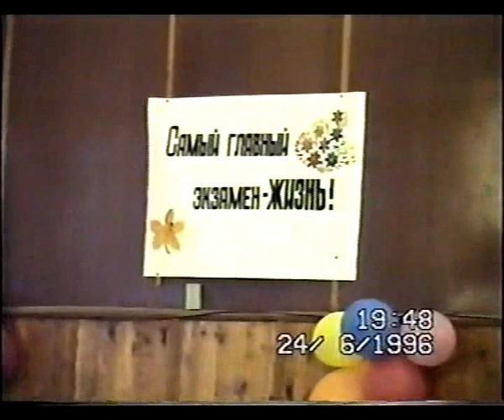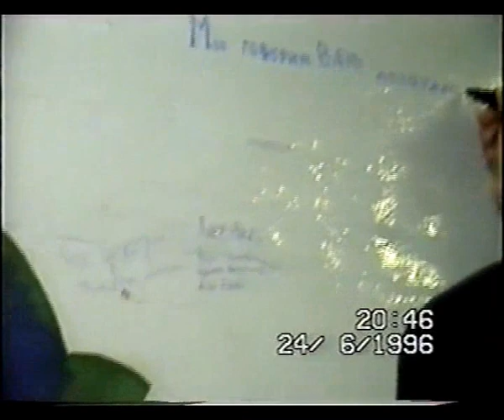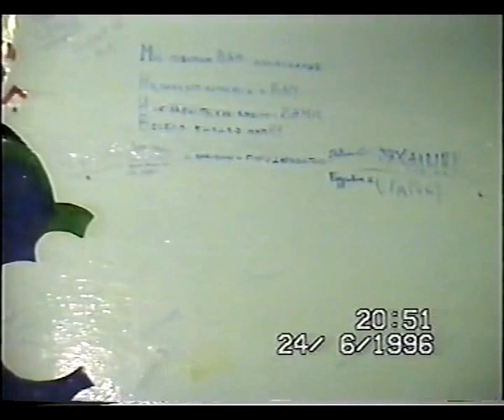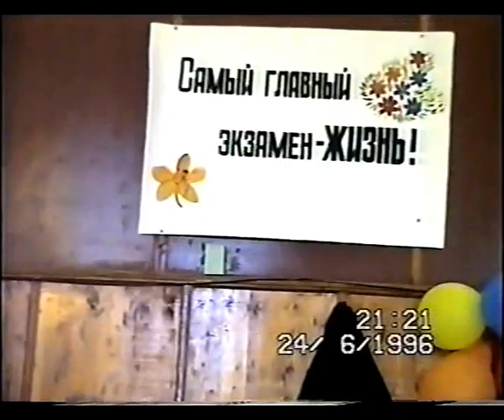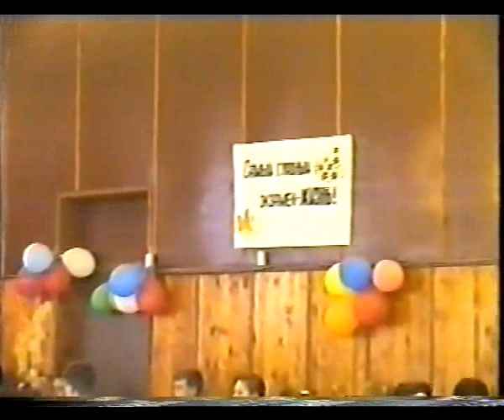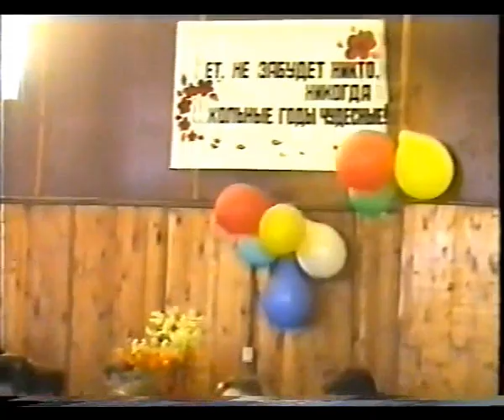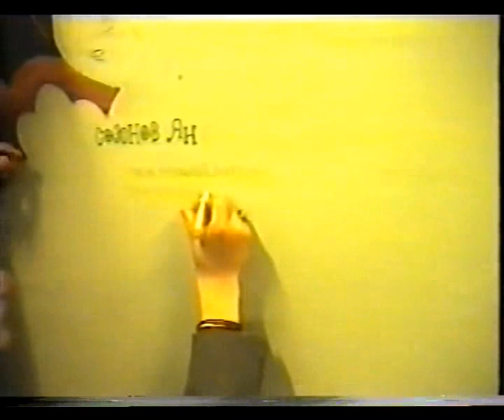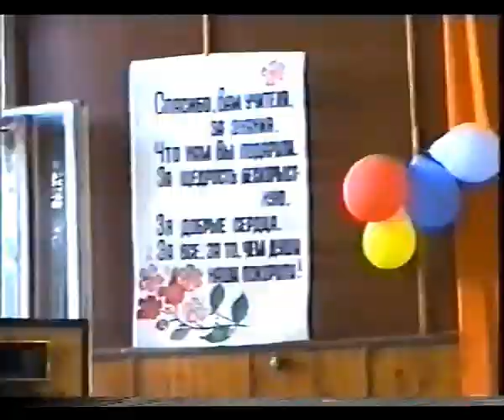24.06.1996 ВСШ № 2 (со звуком)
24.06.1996 ВСШ № 2 (со звуком)